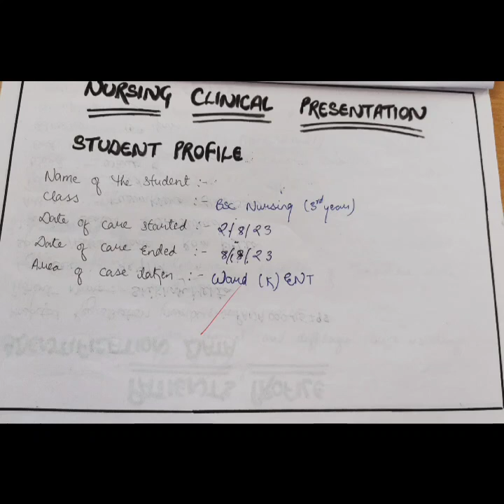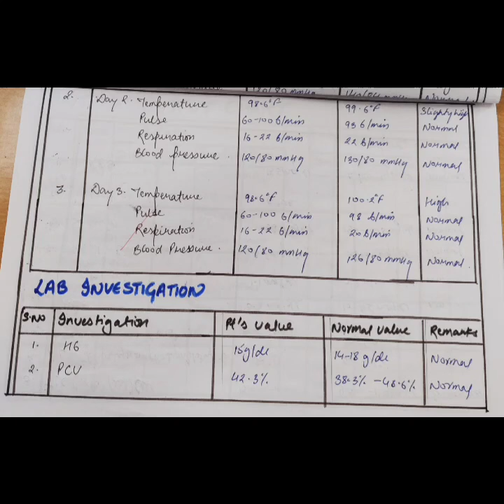Case Presentation On Tonsillitis ||medical surgical nursing||Bsc nursing